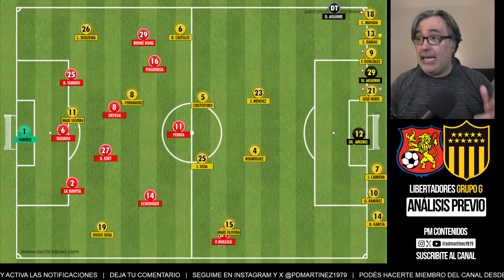Caracas vs Peñarol | Análisis Previo del partido por el Grupo G de Copa Libertadores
Muchas gracias

|| HERRAMIENTAS PARA VIDEOS ||
Creación de videos: OBS Studio 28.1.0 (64 bit)
Pizarra análisis de partidos: Tactical Pad (tacticalpad.com)
Imágenes: Cuentas oficiales en X de las competencias y/o clubes involucrados

|| LIBRO - OBDULIO SON LOS PADRES ||
Formato clásico
Formato digital
TIENDA MIA: